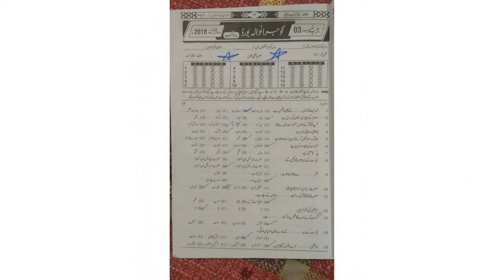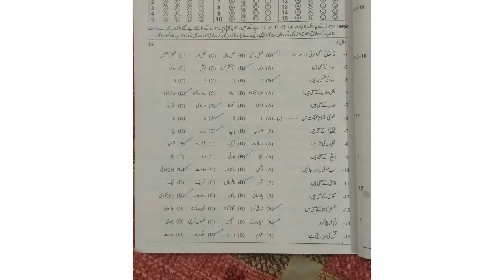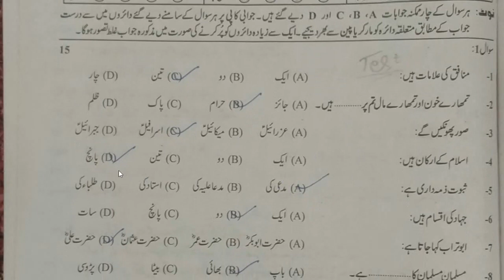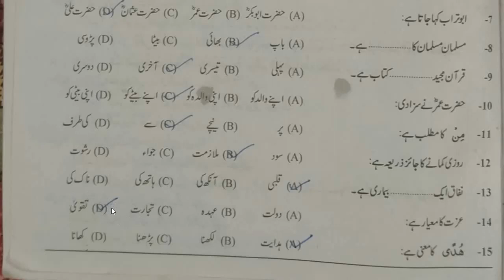10Th Class Islamiat Elective Mcq || Class 10 Islamiat Ikhtiari Mcqs 2021 || All Punjab Boards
This video provide 10th class islamiat elective guess paper and islamiat ikhtiari mcqs for the students of class 10.
10Th Class Islamiat Elective Mcq || Class 10 Islamiat Ikhtiari Mcqs 2021 || All Punjab Boards